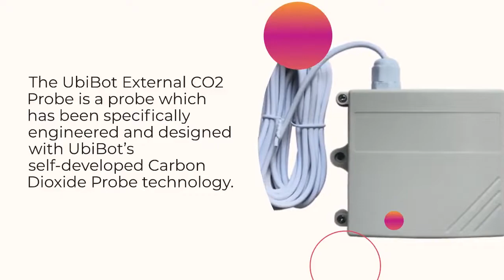Run Your Honey Bee Farm With UbiBot CO2 Probe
The External CO2 Probe is a probe that has been specifically engineered and designed with Ubibot’s self-developed Carbon Dioxide Probe technology. So, the next time you are thinking about making an upgrade to your farm which will be valuable in the long term, look no further than the Ubibot External CO2 Probe. For more deep understanding visit here -